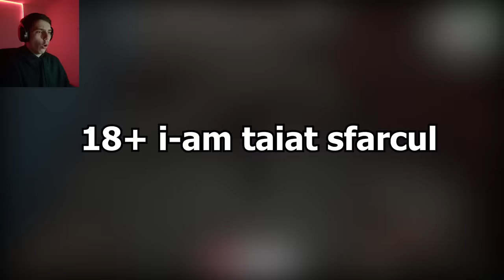Ce a mai facut CAPRA din OHIO ?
TAG-uri, ignora-le !

JOCURI HORROR ROMANIA CREEPY SCARY MINECRAFT ROBLOX FANTOME PARANORMAL DOCUMENTAR SLENDER MAN SIREN HEAD CARTOON CAT FNaF PHASMOPHOBIA HUGGY WUGGY LEGENDE FACE REAVEAL INSANITY ISILENT IRAPHAHELL XSLAYDER IHATEPINK IUGIN HIGHMAN STRESU JUSTITIARUL DE BERCENI GAMING BACKROOMS RAZBOI MAXINFINITE BACKROOMS MINECITY NEXTBOTS LA 3 DIMINEATA CHOO CHOO CHARLES PROJECT POPPY PLAYTIME DOORS 2 CAPRA DIN OHIO UPDATE LIFE OF LUXURY NOU